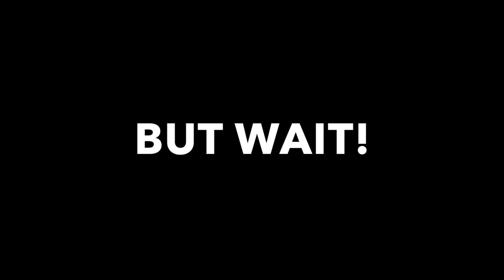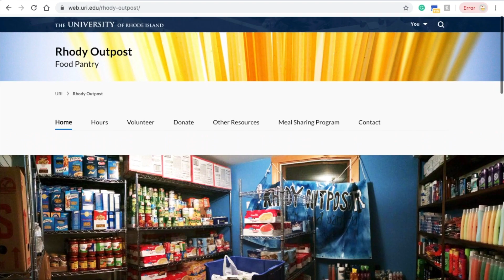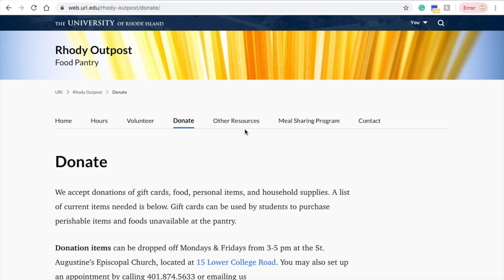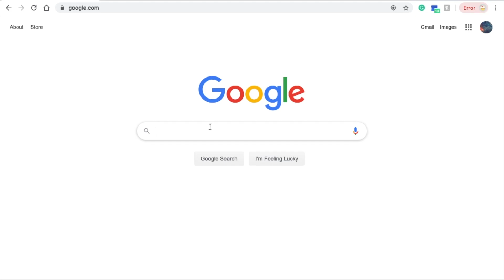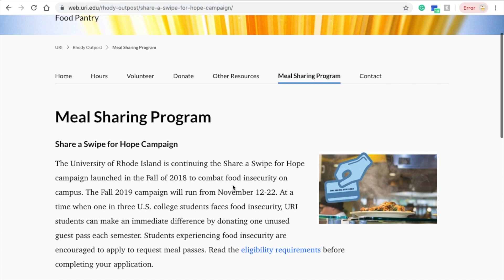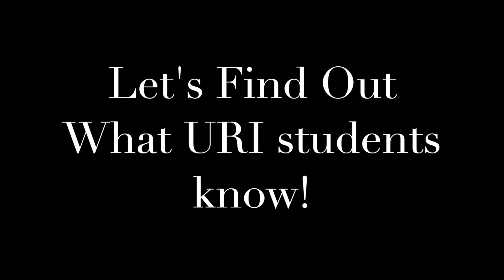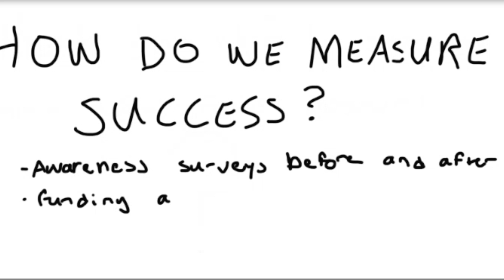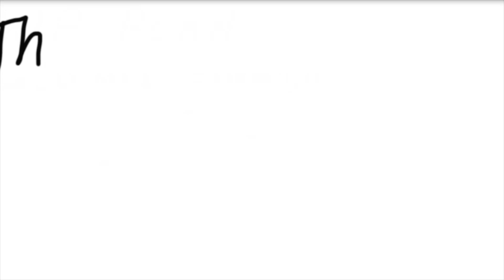Food Insecurity on College Campus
COM 100 Final Project!

Tools We Used:
Powtoon
Animaker
Drawing Tools